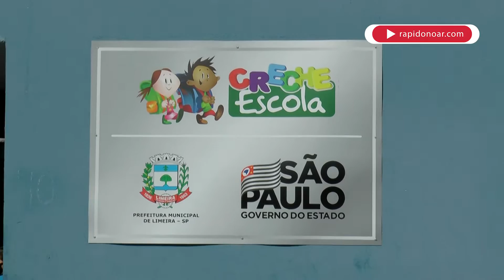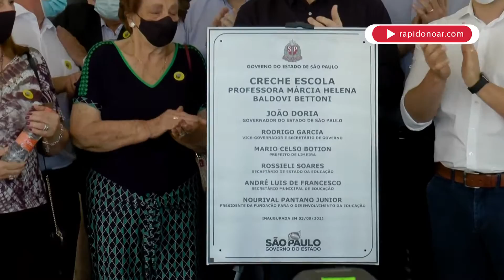Vice-governador Rodrigo Garcia entrega creche em Limeira e anuncia novos recursos para a cidade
O vice-governador do Estado de São Paulo, Rodrigo Garcia (PSDB), esteve na manhã desta sexta-feira (3) em Limeira (SP) para a entrega do Centro Infantil “Márcia Helena Baldove Bettoni”, no Jardim Morada das Acácias.